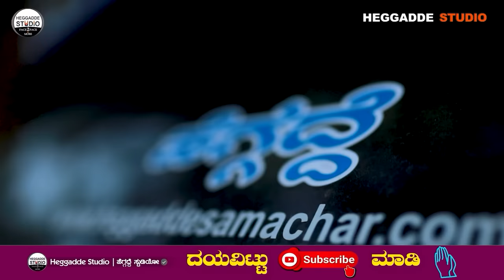ನಾನು ಯಾವನಿಗೂ ಕೇರ್ ಮಾಡ್ತಾ ಇರಲಿಲ್ಲ ರೀ... | K. Shivram Life Story Epi 05 | Heggadde Studio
Shivaramu Kempaiah (born 15 December 1953) better known by name K. Shivramu, is an Indian actor, politician and former bureaucrat.

K. Shivramu was born on 6 April 1953. at Uragalli, Ramanagara District. His father was a talented drama master late. S. Kempaiah and mother Chikkaboramma. Having completed his primary schooling in his village, he moved to Bangalore and studied high school at Malleshwaram Government School. During 1972, right after his high schooling, he completed his Typing and Shorthand course both in English and Kannada and got into a government job. In May 1973, he joined the Crime Investigation Department (India) as Police Reporter. While in service, he continued his studies and got Bachelor of Arts degree from V. V. Puram Evening College of Arts & Commerce. He got a Master of Arts (History) Degree through correspondence from the open university of Mysore in the year 1982. In 1985, he cleared K.A.S. exam and was selected as Deputy superintendent of Police. In the year 1986, he secured 1st rank among the Scheduled Caste community in Karnataka Administrative Service exam and got selected as Assistant commissioner of police (India). While he was undergoing training at Karnataka Police Academy, he cleared the civil services exam (UPSC) and was selected for I.A.S. which was his childhood dream. He also holds the distinction of being the 1st person in India to clear the IAS Exam in the Kannada Language.

Political career
In 2013, K. Shivramu joined Indian National Congress after retirement from Bangalore Regional Commissioner.[citation needed]

In 2014, he was a Janata Dal (Secular) member and contested in Bijapur Lok Sabha constituency and lost the election against Ramesh Jigajinagi.[citation needed]

In 2014, again he rejoined the Indian National Congress in support to get Deputy Chief Minister post to any Dalit leader which led to "a controversy of supporting Dr G. Parameshwar".

On 14 October 2014, he joined Bharatiya Janata Party after failing to recognise a Dalit in a higher place in Indian National Congress politics.

Personal life
K. Shivramu is married to Vani and has three daughters.

Filmography
Year Film Role
1993 Baa Nalle Madhuchandrake Vivek
1996 Vasantha Kavya Vasanth
1997 Sangliyana Part–3
1999 Prathibhatane as a Writer
1999 Khalanayaka
2001 Yarige Beda Duddu
2003 Game For Love
2006 Naaga
2007 O Prema Devathe
2017 Tiger Shivram Nayak